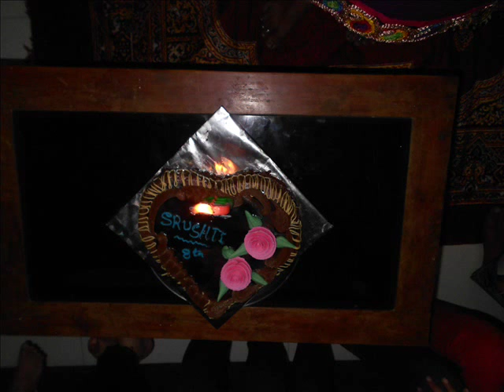Happy Birthday to you hindi song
Song is written and sung by Ravi Terkar